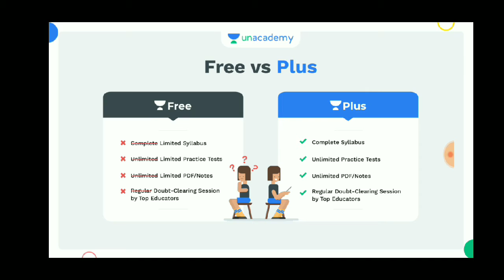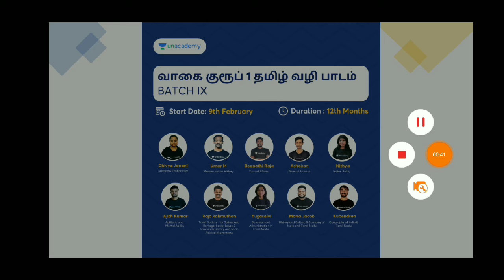Test அடிச்சு பாக்கனும்💥🔥💯🎉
வாகை குரூப் 1 தமிழ் வழி பாடம் - ​​Batch IX

கோ குரூப் II: தமிழ் வழி பாடம் - Batch IX

6th to 10th SAMACHEER BOOKS 50-SUBJECT WISE TEST SERIES